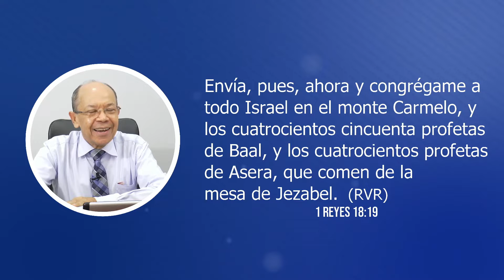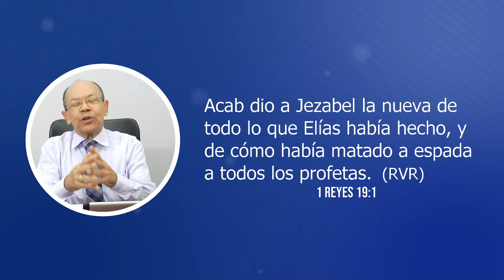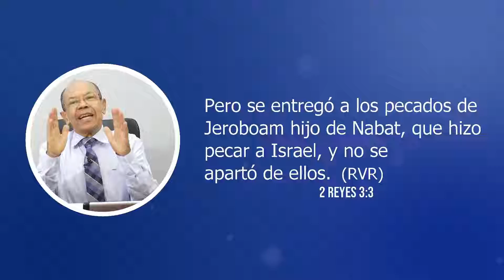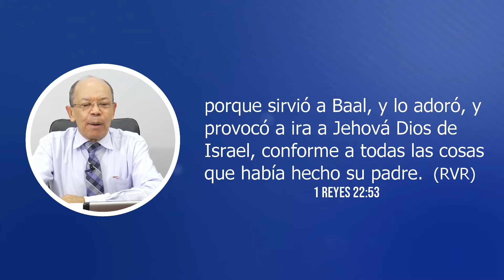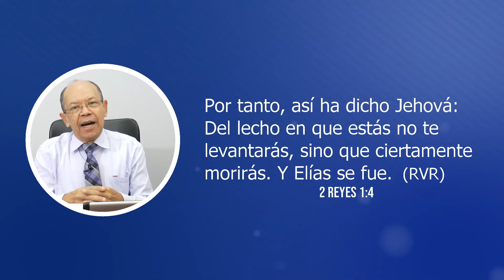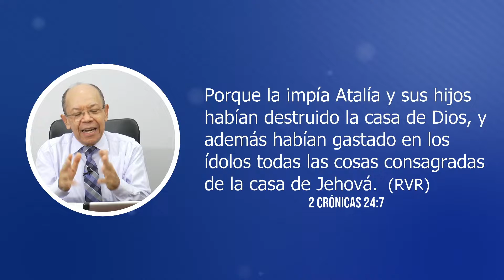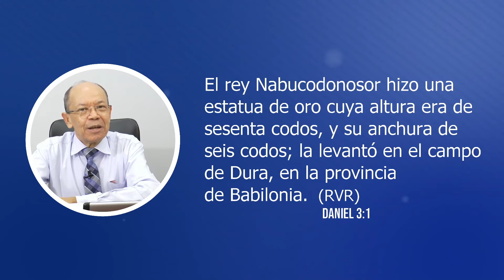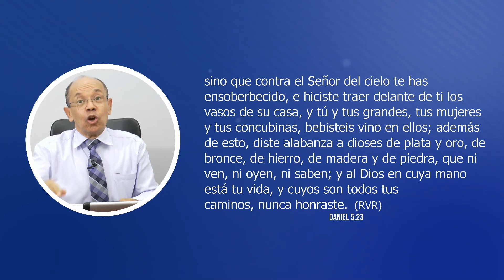LA IDOLATRÍA #14 | Rev. Humberto Henao